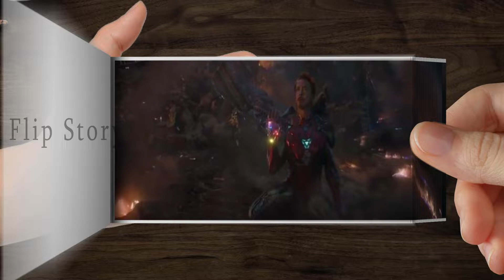I am ironman|Avengers Endgame|Flipbook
About my effort this video:

I am working more than 9 hours on this video. This is a very difficult process of modeling a 3d flipbook, animating it and rendering it. The images used in this video are all digitally painted.  My attempt is to give a new dimension to a flipbook, a digital flipbook. Hope you all will enjoy my work!! Flipbook modeling and animation programs - Blender,After Effects, Rendering program - Unreal Engine.

Avengers: Endgame is a 2019 American superhero film based on the Marvel Comics superhero team the Avengers. ... In the film, the surviving members of the Avengers and their allies attempt to reverse the destruction caused by Thanos in Infinity War.
Based on: Avengers; by: Stan Lee; Jack Kirby
Production company: Marvel Studios
Distributed by: Walt Disney Studios; Motion Pic...
Starring: Robert Downey Jr. Chris Evans; Mark ...